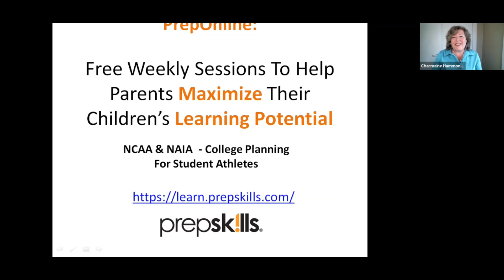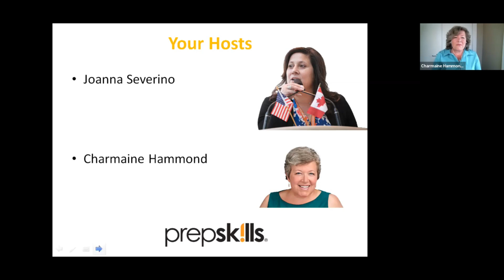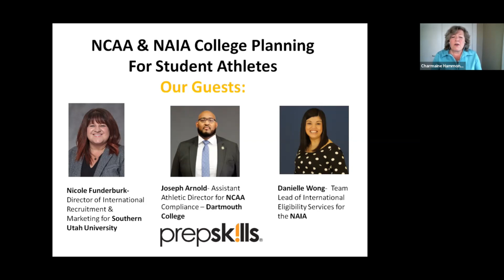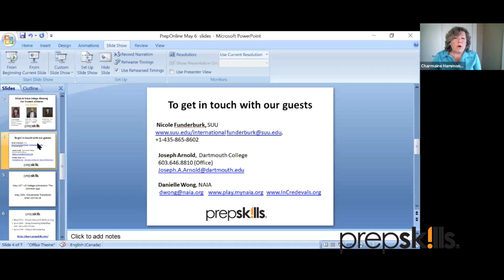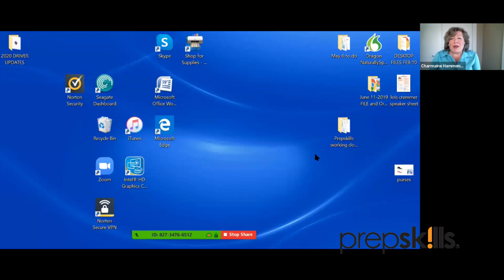NCAA & NAIA - College Planning For Student Athletes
As part of our weekly PrepOnline series that Prepskills developed to help parents maximize their children’s learning potential, the topic of this video is around college planning for student athletes. Student athletes, athletic directors and coaches have questions about how school closures, physical distancing and learning from home will impact the future for student athletes.

Some of the topics covered in this virtual panel presentation included the NCAA process, tips on how student athletes can still stay active in their sport and top of their game, NAIA and NCAA definitions, college application processes for student athletes, studying in the USA, college admission for student athletes and a whole lot more!

Guests:
Nicole Funderburk - Director of International Recruitment & Marketing for Southern Utah University
Joseph Arnold - Assistant Athletics Director for Compliance for Dartmouth College
Danielle Wong - NAIA Eligibility Center – International Team Lead/Manager

Co Hosts: Joanna Severino - CEO & Founder of Prepskills Inc.
Charmaine Hammond- Hammond International Inc. and Raise a Dream Training & Consulting Inc.

If you missed any of the other sessions in the PrepOnline series, please visit:

If you are interested in applying to US Colleges and US universities, register now for the US College Expo Canada event so we can start helping you connect with US colleges and universities.